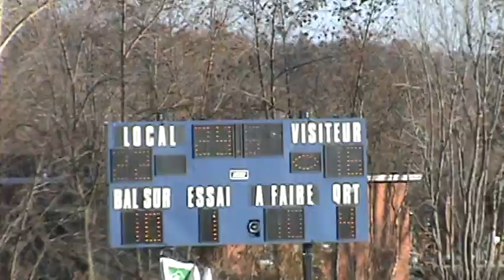Course au sol de # 36 Pierre Gagnon près de la zone de but (5-11-2011)